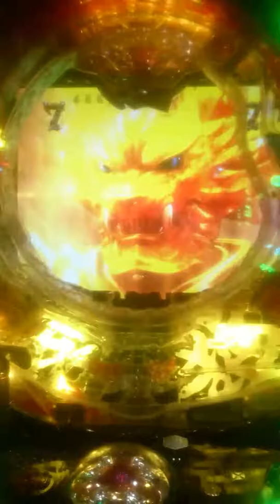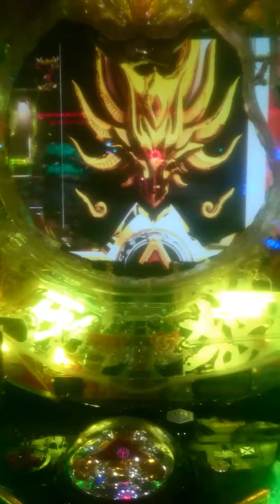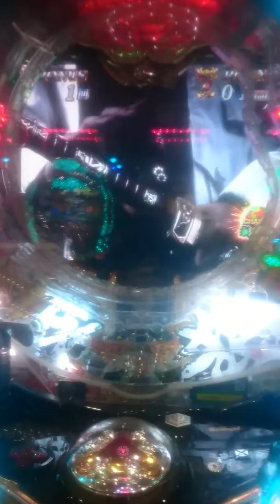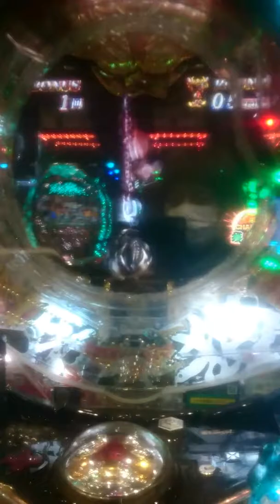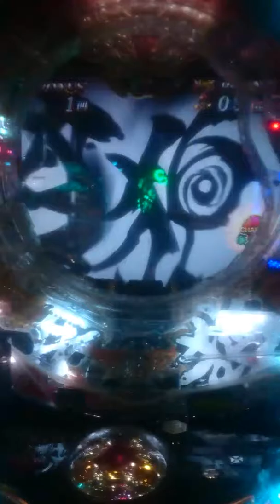牙狼 魔戒ノ花 Beast Of Gold GARO保留3 激ｱﾂ 7ﾃﾝﾊﾟｲ ﾊﾝﾌﾟﾃｨ 光覚獣身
これは期待してました！